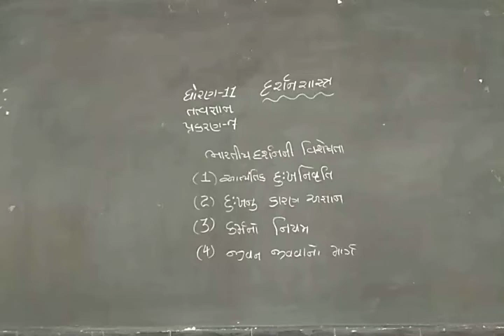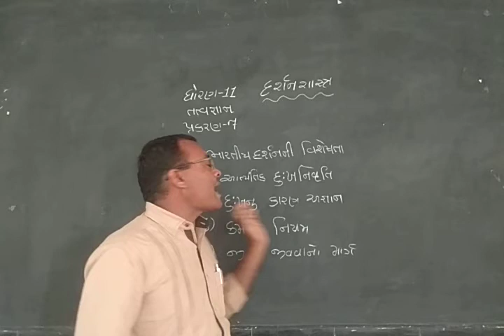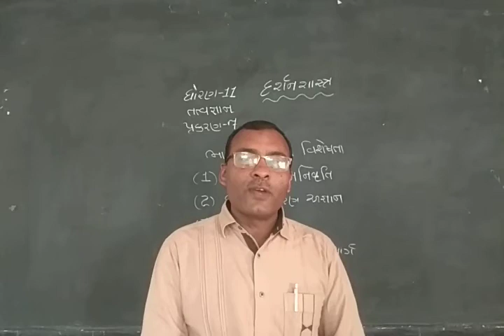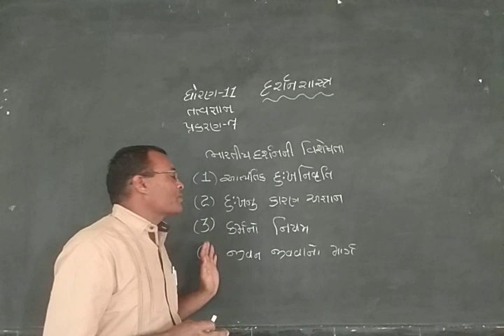Std-11/ philosophy/ch-7/VIJAY MAVANI